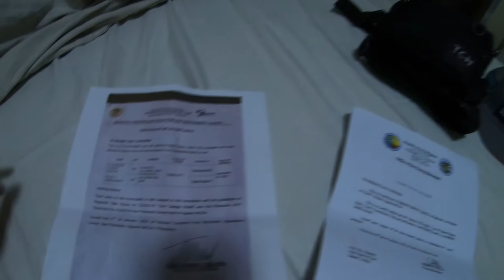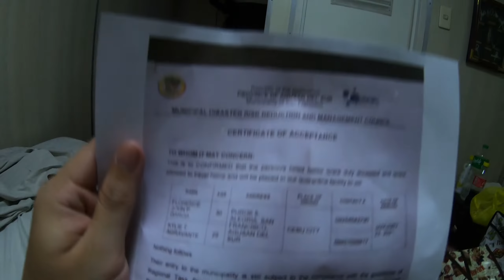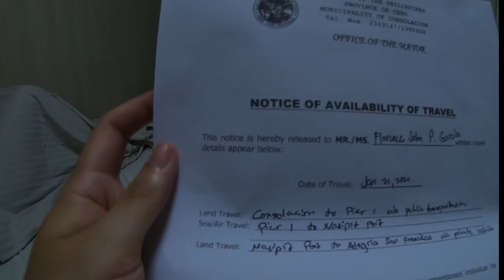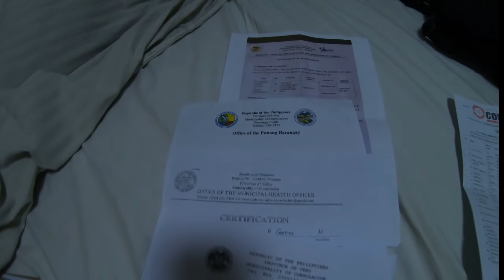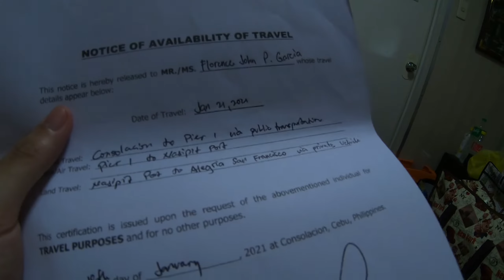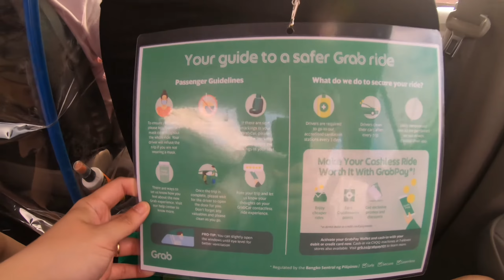LSI Requirements & Travel Guide | Cokaliong | Cebu - Nasipit | Hometown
Ito po yung step by step kong paano maka kuha ng inyong mga requirements upang maka book kayo ng ticket at maka uwi sa inyong mga mahal na probinsya.

Step 1 :
Acceptance Letter (Receiving LGU)
-Hihingi po kayo ng acceptance letter sa lugar na inyong uuwian

Step 2 :
Barangay Clearance
-Pumunta sa inyo Barangay at mag fill-up ng LSI form

Step 3 :
Medical Certificate
-Pumunta sa inyong Medical Center at mag pa examine
para ma bigyan kayo ng Medical Certificate (fit to travel)

Step 4 :
PNP Travel Authority (Covid Shield)
-Pag meron na kayong documents sa Step 1, 2 at 3. Ipa print po ninyo
ng dalawang copies at mag pass ng copy bawat isa sa pinaka malapit
na PNP Office sa inyo lugar.

Pag complete na kayo sa lahat ng requirements, mag book na kayo ng ticket
sa Happy Travels. Ito po ang link sa kanilang Facebooke page :